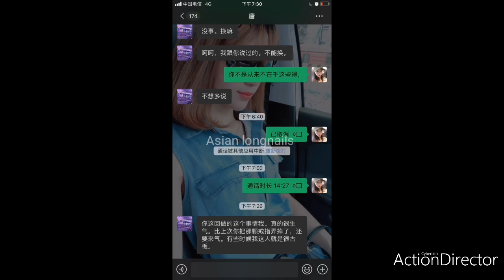Long nails collection 9